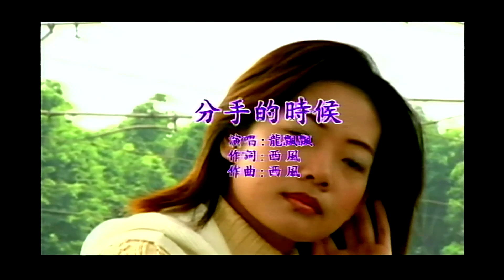分手的時候-龍飄飄-主唱 KARAOKE